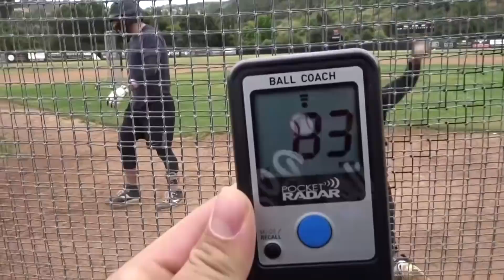VIRGINIA PITCHER THROWS 94MPH DURING LIVE AT-BATS!!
Jackson Lapiner: @jacksonlapiner

Dorian Asher: @dorianasher

Andrew Fishman: @andrew_feeshman

Tyler Olivas: @tylerolivas25

Johnathan Castaneda: @jcc_bb

Josh Argarin: @jna_37

Connor Kelly: @connor_k_13

Josh Kim: @josh.kim23

Alfred Hernandez: @al_hernandez12

Rudy Abarca: @r.abarca4

Vlogging Set-Up:
Vlogging Camera: Sony HX80
Editing Software: Adobe Premiere Pro CC
Laptop: MacBook Air

In this video, I met up with the homies for some Live ABs. We saw some D1 arms, as well as professional pitchers. Most of them were throwing 90+ MPH. One friend threw 94MPH. Facing Live Pitching is great for experience and to help improve timing as a hitter.